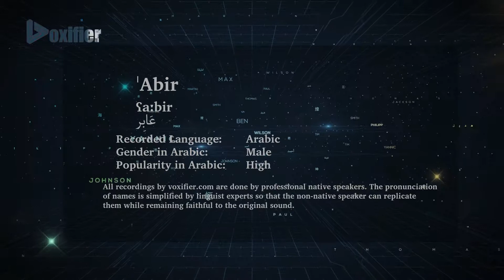How to Pronunce 'Abir (عابر) in Arabic - Voxifier.com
This is the Arabic pronunciation, gender, and phonetics recording of the name 'Abir (عابر). The same name may exist in other languages with different pronunciations.